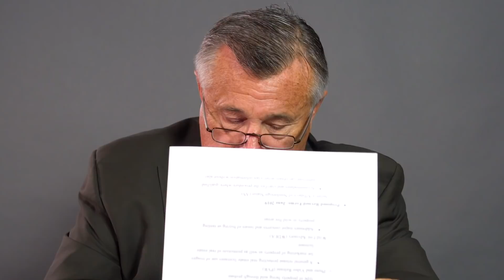John's Rants #10 – New & Revised Forms for 2019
Get ready to take some good notes!  In this episode, John rants about the three newest forms:

• Purchase Agreement for Probate
• Photography & Video Release
• Wildfire Advisory

Also – there are multiple revisions and addendums to some of the most popular forms, including the AVID, BIW, and MT (just to name a few!)  You can’t miss this quick yet informative rant!

RESOURCES

© Pacific West Association of REALTORS®